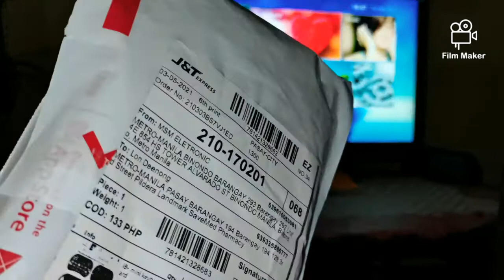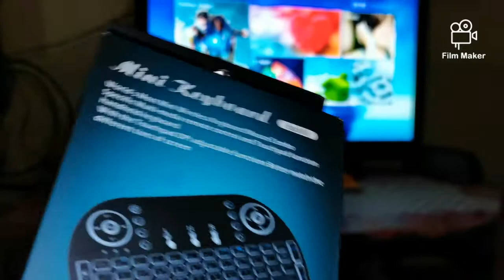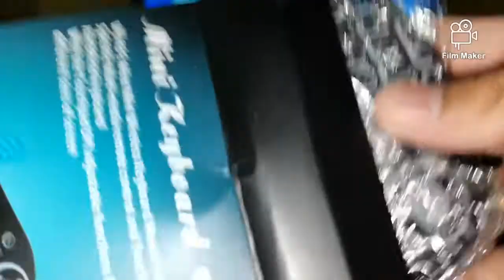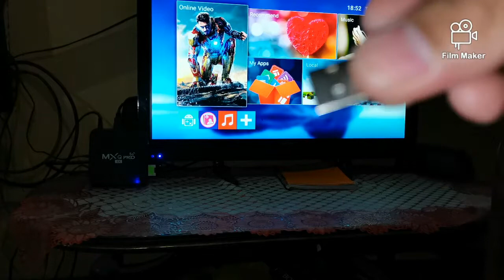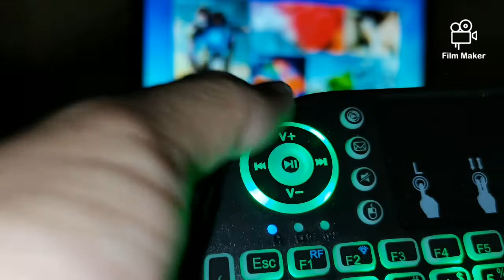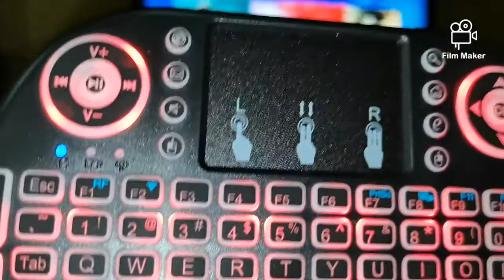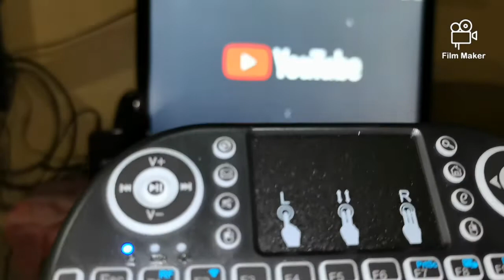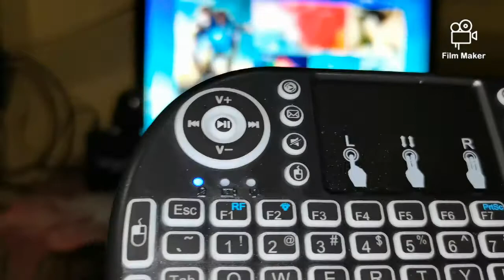Wireless Mini Keyboard For MXQ Pro | Mini Keyboard for Gaming |Unboxing From Shopee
Wireless Mini Keyboard l8 2.4GHz 3 color with backlight Touchpad